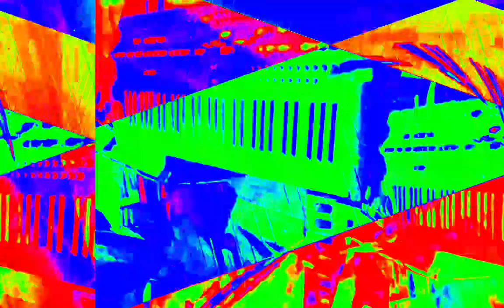[EPILEPSY WARNING] Movie 23 02 08 06h45m23s